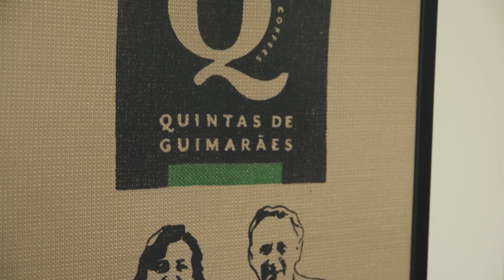São 180 anos de história e milhares de motivos para celebrar a força do agro!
Um registro marcante da nossa passagem por Patrocínio/MG (Brasil). Conheça a Família Guimarães, mineiros cativantes e receptivos, que estão desde o século XIX fazendo história no agronegócio, focados na produção de "cafés extraordinários", como eles mesmos dizem.